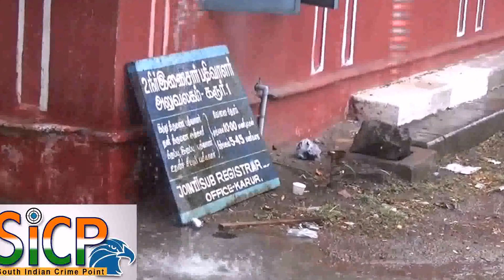Widespread rain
கரூர் மாவட்டத்தில் திடீரென்று மாலை முதல் பரவலாக மழை பொதுமக்கள் மற்றும் விவசாயிகள் மகிழ்ச்சி

கரூர் மாவட்டத்தில் நேற்று பல இடங்களில் மழை பெய்தது. இந்நிலையில் கரூர் மாவட்டத்தில் குளித்தலையில் 3 மி.மீட்டரும், மாயனூரில் 2 மி.மீட்டரும், கிருஷ்ணராயபுரம் 2 மி.மீட்டரும், கரூரில் 1.3 மி.மீட்டரும் மழை பதிவாகின. இதே போல் க.பரமத்தி பகுதியில் 2 மி.மீட்டர் என்று கரூர் மாவட்டத்தில் மொத்தம் 10.3 மி.மீட்டர் மழையும், 0.8 மி.மீட்டர் சதவிகிதமாகவும் பதிவாகின. மேலும் இந்நிலையில் இன்று மாலை 4 மணி முதல் கரூர் மாவட்டத்தில் கரூர், தாந்தோன்றிமலை, காந்திகிராமம், புலியூர், மண்மங்கலம் உள்ளிட்ட ஏராளாமான பகுதிகளில் திடீரென்று மழை பெய்து வருகின்றது.

This Video Covered From Karur District Reporter (Tamil Nadu) From South Indian Crime Point Weekly.